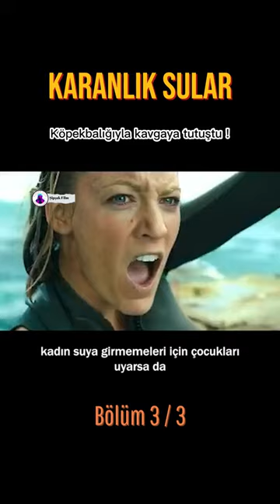Karanlık sular | Bölüm 3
Köpekbalığıyla kavgaya tutuştu !